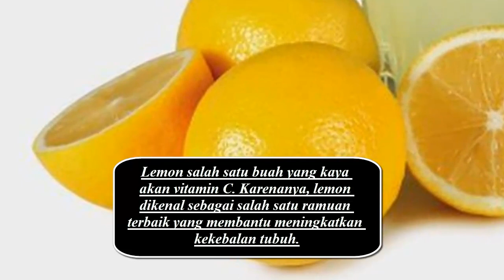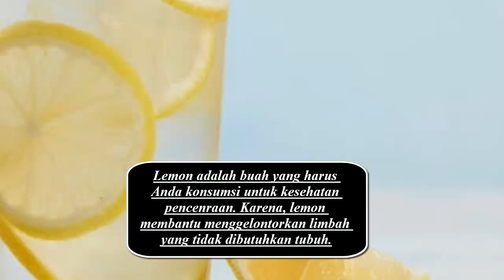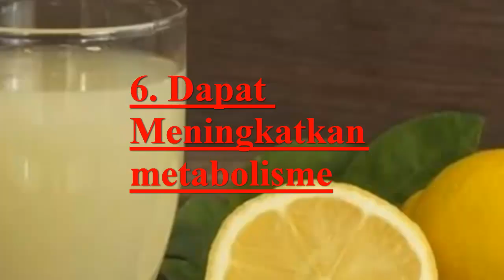5 Khasiat Minum Air Rebusan Lemon - Setelah Bangun Tidur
Hy guys...

5 Khasiat Minum Air Rebusan Lemon - Setelah Bangun Tidur